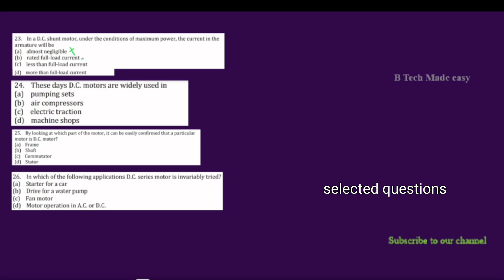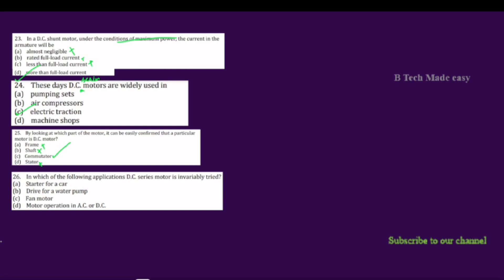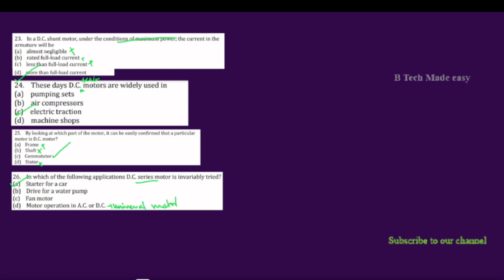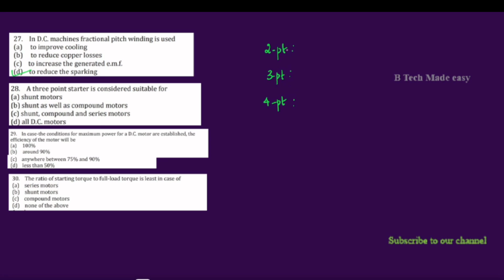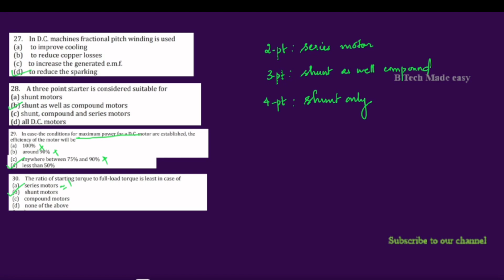DC Motor MCQ Part 4/Important questions/ KPSC AP/ AE Exams/ KTU Comprehensive exam EET308🔥🔥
In this video DC Motor super MCQ series part 4 is explained. It is useful for all competitive exams. Repeatedly asked questions. S6 EEE Comprehensive exam selected questions.

Also follow instagram and facebook